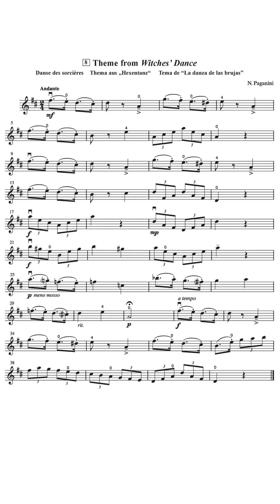[Portrait] No. 8 Theme from Witches Dance | Play Along | Suzuki Violin School Volume 2